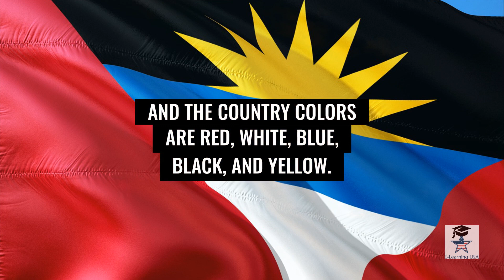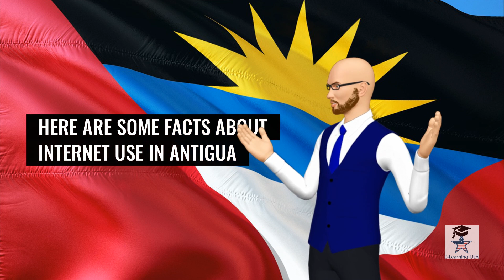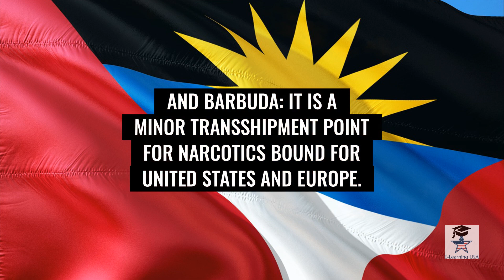Antigua and Barbuda: Learn English with Maestro Sersea and World Facts Club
Antigua and Barbuda: Learn English with Maestro Sersea -- English Learners can now learn about Antigua and Barbuda and improve English comprehension and communication skills with Maestro Sersea. Learn more about Antigua and Barbuda by visiting our post about Antigua and Barbuda